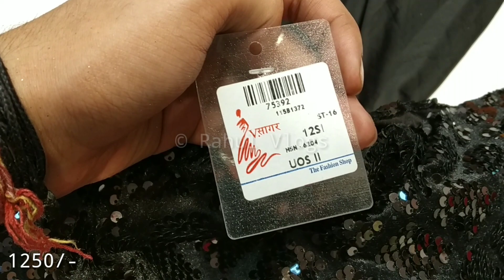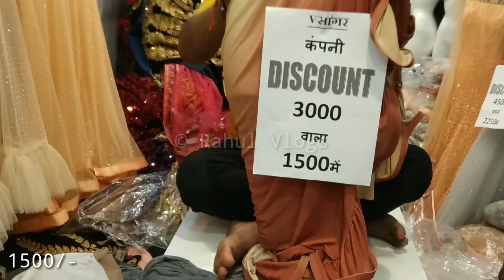V Sagar, केवल 1095 रू से | सबसे सस्ते दामों में लहंगे | latest Gowns, Crop Tops, Ruffle Saree, लहंगे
V Sagar

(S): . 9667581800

Deals In : Gowns + Crop Tops + One Minute Frill Saree + lehenge

Shop No.:- 634, Outside Katra Asharfi, Main Road, Chandni Chowk, Delhi-110006

923, Maliwara Near Shri Balu Kesari Mandir, Chandni Chowk, Delhi - 110006

1 पीस भी गाउन ले , 1Single क्रोप टोप भी मंगाये , Prom dresses, Gown, Croptop, Indo Western, Peplum, Plazo, Sharara, Garara

one minute saree, one minute saree with price, one minute saree in chandni chowk, ruffle saree, ruffle saree design, ruffle saree wearing

indo western saree draping styles, indo western dress, indo western lehenga, indo western outfits, indo western dresses for women

sharara suit, sharara design, sharara cutting and stitching, sharara dress

garara style dress, garara style dress cutting, garara style dress cutting and stitching, garara suit, garara, garara designs, garara style dress images

Ball Gown Women Princess Wedding Bridal Dresses Off the Shoulder Gown Most Loved Wedding Gowns Elegant Spaghetti Straps Prom Dress,Long Prom Dresses,Cheap Prom Dresses, More beauty Elegant Spaghetti Straps Prom Dress,Long Prom… Pretty A Line Long Sleeves Tulle Two Piece High Neck Popular Custom Prom Dress, Party Dress, PD0320 Zibbet Dreamy pink off shoulder prom party dresses… Sky blue tulle long A-line sweet 16 prom dress, long V neck butterfly party dress Sweetheartgirls Sky blue tulle long A-line sweet 16 prom dress…